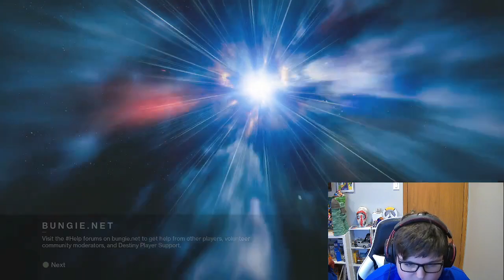Where in the Galaxy is Xur?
In today's video I am showing you what Xur has this week